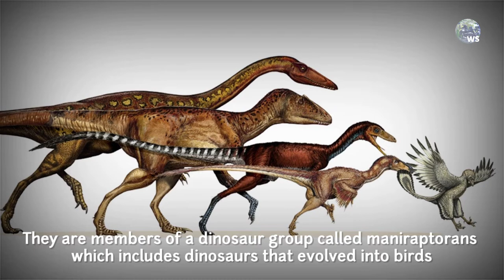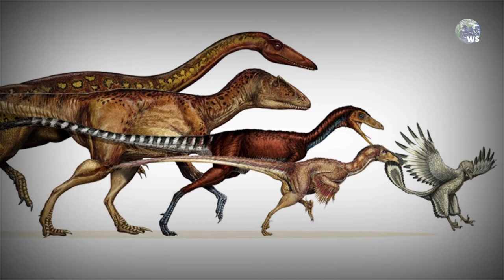New Dinosaur With Claw Hands Discovered | Wee Sience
New dinosaur species with a curved claw unearthed in Montana, Northwestern United States.The discovery was made in the Hell Creek Formation in Montana District. This is Trierarchuncus prairiensis, a creature which belongs to an unusual group of insectivorous dinosaurs. They are members of a dinosaur group called maniraptorans which includes dinosaurs that evolved into birds. It was only about three meters long. It was covered with sleek feathers and had two short arms with a long claw at each end. The hooked claws are thought to be used to dig or break apart wood in search of insects

 The new fossil includes three claws of different sizes. Providing experts with a look at changes in shape and texture as the animal grew in size. The fossilized claws are more hooked than others found in the past. This new dinosaur species has been named in honor of the mythical character 'Captain Hook'. Experts say it was one of the last dinosaurs to walk the Earth before being wiped out